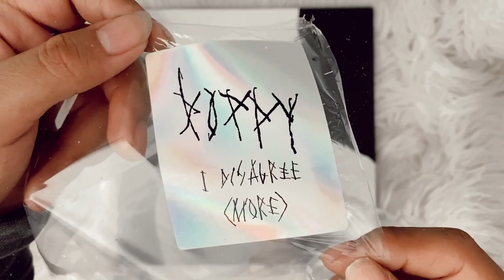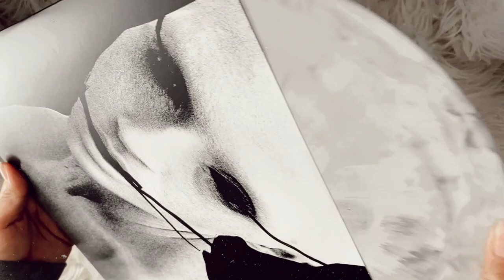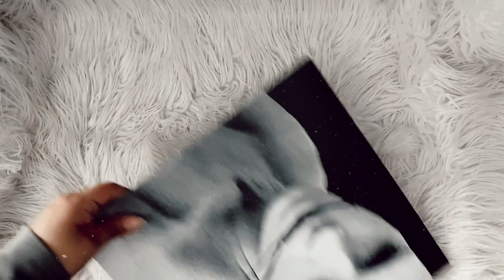poppy - i disagree (more) (vinyl unboxing)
unboxing of poppy newest album, i disagree (more) pressed on a colored black & white swirl vinyl + with a die cut record picture disc of poppy.